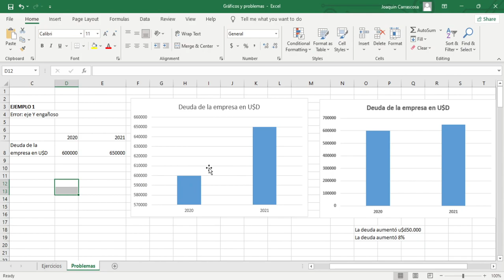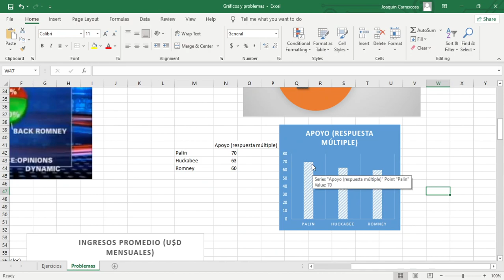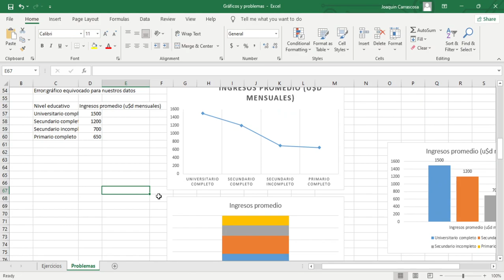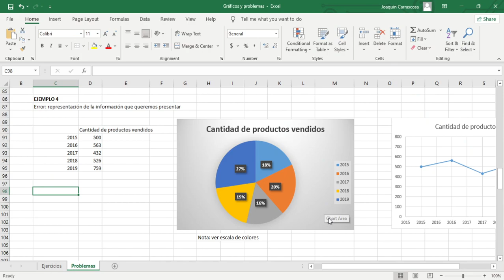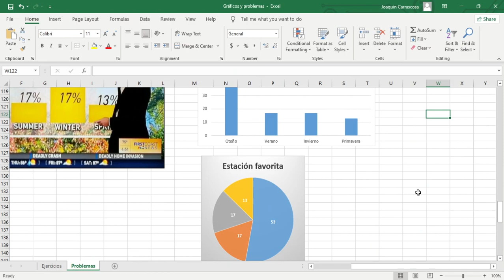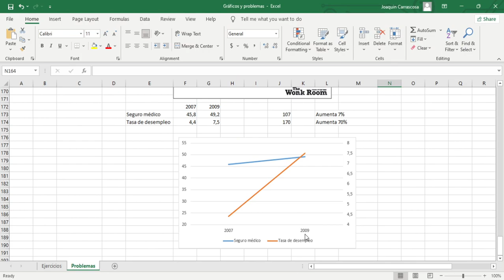Gráficos | Problemas y errores típicos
Algunos errores y problemas típicos en gráficos